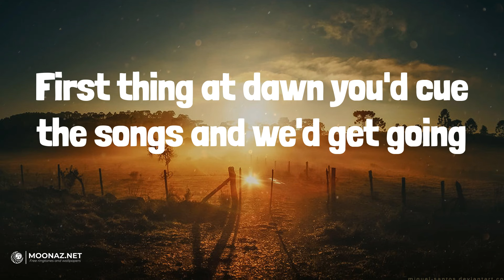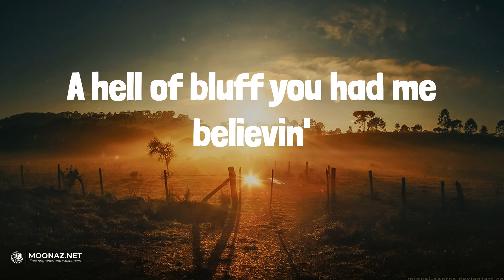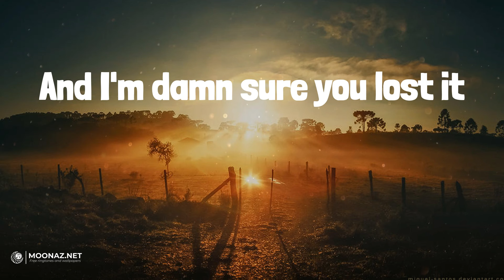Austin (Lyrics) - Dasha | TruckBed Radio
Austin (Lyrics) - Dasha

🎤 Lyrics:
I'd pack the car, bring your guitar and Jane for smoking
First thing at dawn you'd cue the songs and we'd get going
Did your truck break down? (Truck break down)
Did you burn through money?
Did your ex find out? (Ex find out)
Where there's a will then there's a way
And I'm damn sure you lost it
Was the whiskey flowin'?
Were you in a fight? (In a fight)
Did the nerves come get you?
What's your alibi? (Alibi)
I made my way back to LA
And that's where you'll be forgotten
In forty years you'll still be here
Drunk, washed up in Austin
A hell of bluff you had me believin'
How many months did you plan on leaving?
I loved you, how tragic ohh-oh
Did your boots stop workin'?
Was the whiskey flowing?
Did your truck break down?
Did you ex find out?